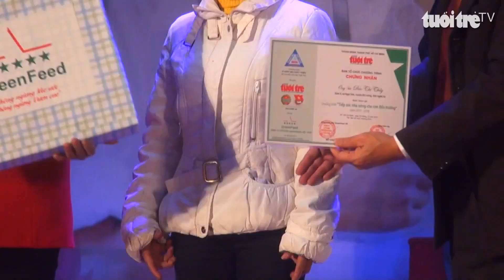Tiếp sức nhà nông 2023: Chuyện người phụ nữ nghị lực vươn lên tự chủ kinh tế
Trong số những phụ nữ nông dân được nhận vốn của chương trình Tiếp sức nhà nông, câu chuyện của bà Nguyễn Thị Hoa đã trở thành tấm gương sáng về nghị lực, truyền cảm hứng cho nhiều người.